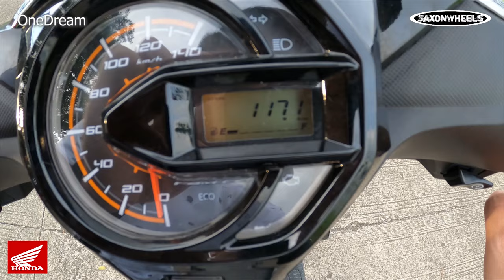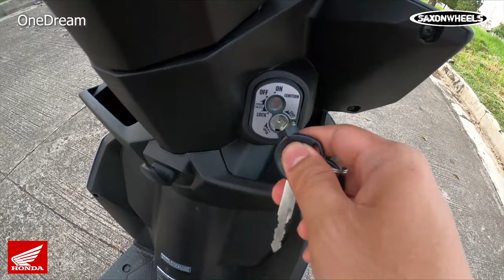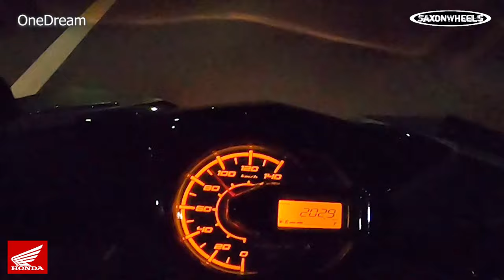HONDA BEAT 110 FI FULL REVIEW TOP SPEED TEST DRIVE FUEL CONSUMPTION